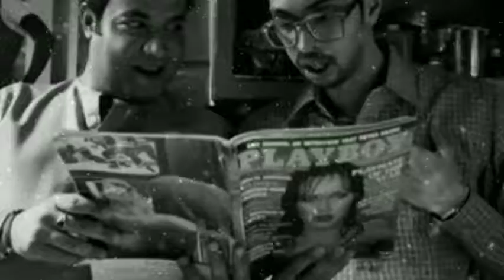Chhichhore box office collections day 20 । Chhichhore worldwide box office collections till now.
1) Chhichore 20th day box office collection.
2) Chhichore movie budget.
3) Chhichore movie starcast.
4) Chhichore movie verdict.
5) Chhichore movie worldwide box office collection.
6) Chhichore movie overseas collection.